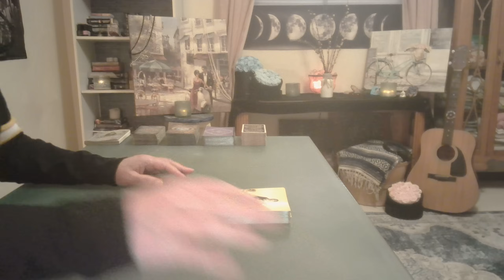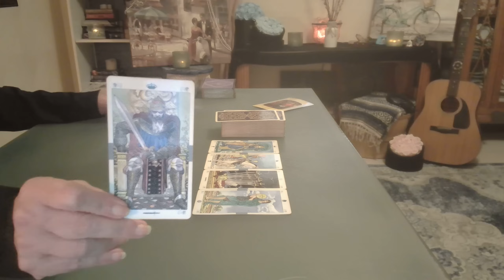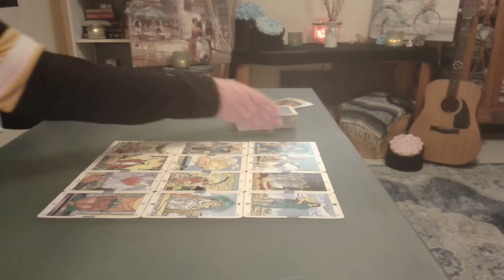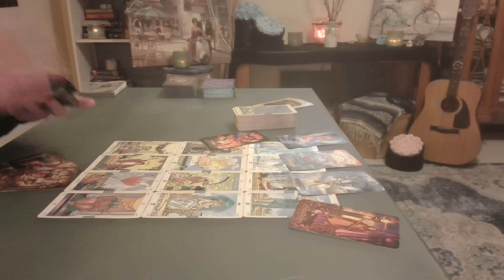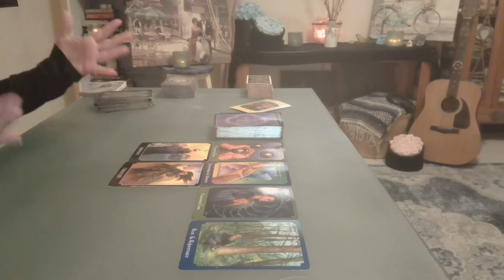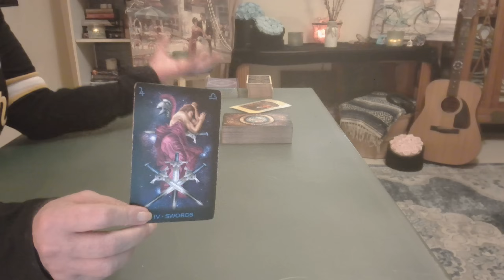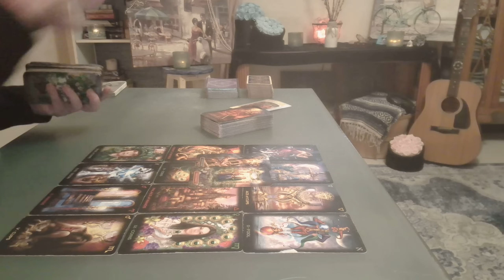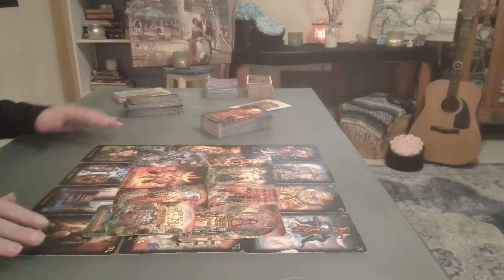Pisces: Lend Me Your Ear & I'll BLOW Your Mind! - 2024 in Review Intuitive Tarot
Embrace the power of your dreams & allow your intuition to guide you towards your highest calling. Let these Revelations linger in your spirit, inspiring you to cultivate a deeper connection with your intuition. Thanks for joining us on this mystical journey.

Full Detailed Reading ~ $155 USD (4 weeks, approximately 1 to 2 hours long)